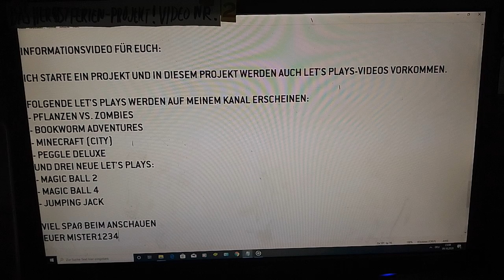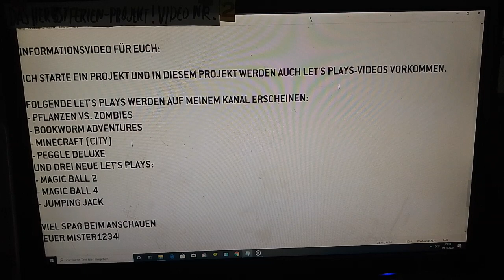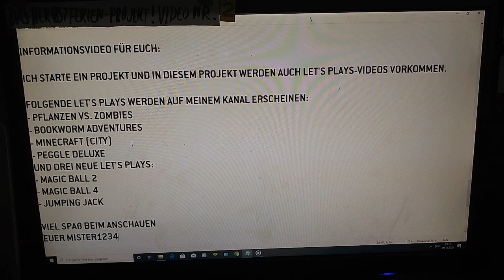Diese Let's Plays kommen auf meinem Kanal vor...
Ich lade während des Projekts Let's Plays hoch. In diesem Video, sage ich euch welche Spiele ich spielen werde.

Viel Spaß schon Mal beim Vorbeischauen.

Dieses Video hat keine Altersbeschränkung.